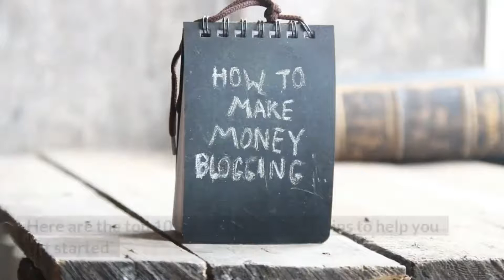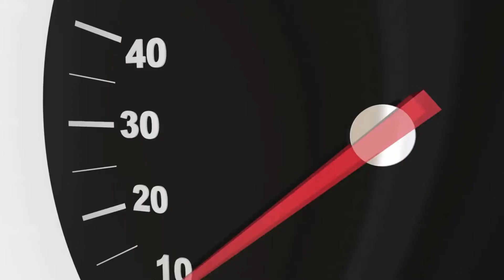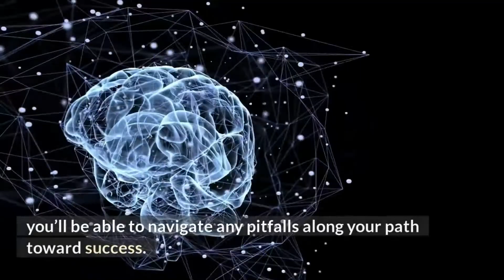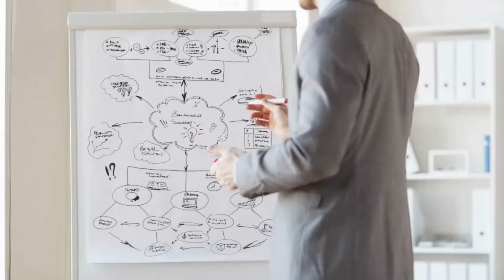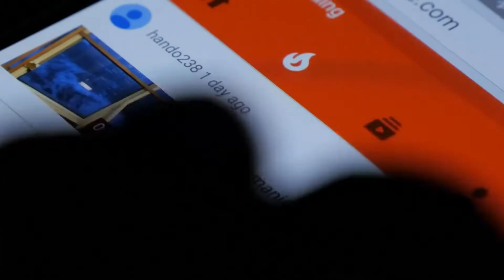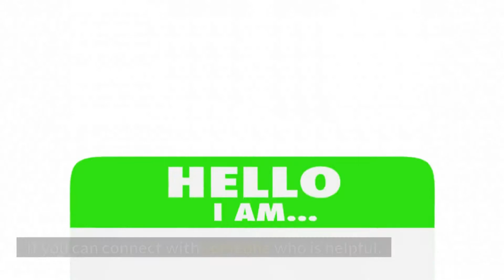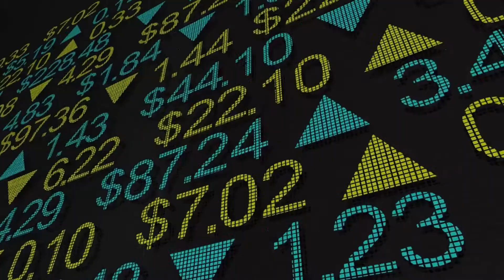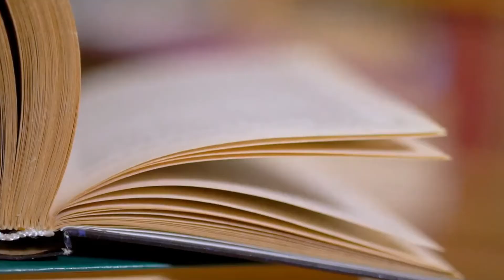The Top 10 Network Marketing Tips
The Top 10 Network Marketing Tips   @QNETofficial @QNETIndiaOfficial @NetworkMarketingforIndia @NetworkMarketingvideos @networkmarketingsuccess8152 @networkmarketing727

Best DSLR Camera:

Best laptop: